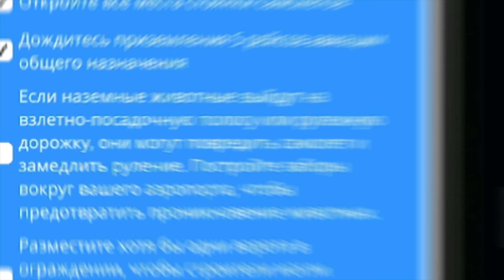ПРОФЕССИОНАЛЬНЫЙ TERMINAL | AIRPORT CEO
✈ Это видео посвящено одному молоду Chiper'у поэтому вот как-бы да. Тут мы будем играть в Airport CEO. Надеюсь тебе понравиться 🧡

⏱ Тайм-коды:
00:00 Интро
00:17 Загрузка
01:22 Airport CEO
07:00 Конец